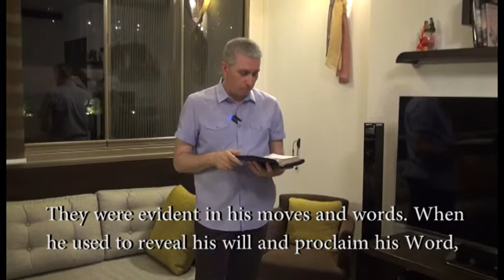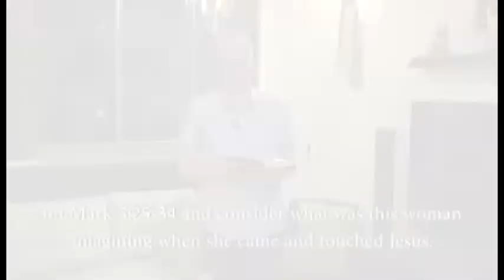"Ինձմէ Զօրութիւն մը Ելաւ" "Power Has Gone out from Me."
You can watch the service through our live web stream on Sunday, June 07, 2015 at 10:30 AM.